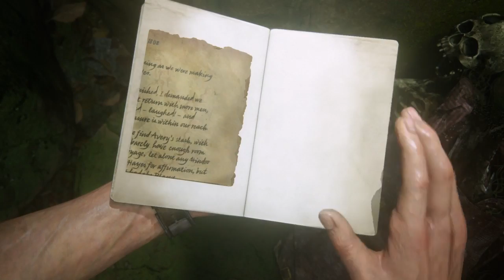Uncharted 4 A Thief's End Walkthrough Gameplay Part-13 Marooned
Uncharted 4: A Thief's End is an action-adventure video game developed by Naughty Dog and published by Sony Computer Entertainment for the PlayStation 4 video game console. The game was released worldwide on May 10, 2016. As the sequel to 2011's Uncharted 3: Drake's Deception, it is the conclusion to the Uncharted series starring Nathan Drake, and the last game in the franchise to be developed by Naughty Dog.

Set several years after the events of Uncharted 3: Drake's Deception, A Thief's End follows series protagonist Nathan Drake, who has retired from fortune hunting. He reunites with his older brother Sam and longtime partner Sully to search for clues for the location of Captain Henry Avery's long-lost treasure to save his brother.

The game was first teased at the PlayStation 4 U.S. launch event on November 14, 2013, as the next main entry in the Uncharted franchise. It was unveiled as Uncharted 4: A Thief's End on 9 June 2014, at Sony's press conference during E3, with a small teaser debuting the game's real-time visuals. Development on the game was wrapped on March 18, 2016.

Upon release, Uncharted 4: A Thief's End was widely acclaimed by video game publications, with critics praising the game for improved gameplay mechanics over previous entries in the series, narrative, emotional depth, visual design and the multiplayer. Critics also found the game to be a satisfying conclusion to the Uncharted series. It won year-end accolades, including Game of the Year and Best Action-adventure awards from several gaming publications. A commercial success, the game sold over 2.7 million copies in its first week of release, and became the fastest-selling entry in the series, as well as the best-selling PlayStation 4 video game.